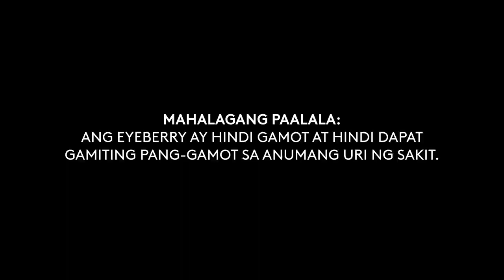Eyeberry Radio Commercial 2H 2021-2022 30s with Danilo Heres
You probably see his testimonial TVC of Eyeberry of Danilo Heres, in which you also heard that thing on the radio as well.

DRPS Two 1248: Eyeberry Radio Commercial 2H 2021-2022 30s with Danilo Heres